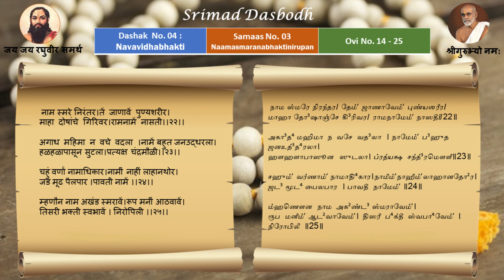#0106 | Ovi14-25|Namasmaranabhaktiniroopan| Samas 3,Dasak4, Srimad Dasbodh|Sri Srinivasa Bhagavathar